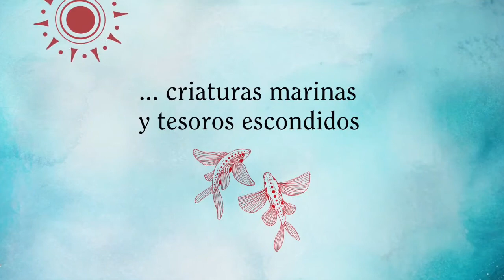El corazón del pirata. Álbum ilustrado. 9788414023488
Astrolibros.com os recomiebnda este bonito álbum ilustrado publicado por la editorial Edelvives.
Este libro está disponible en castellano y en Euskera en nuestras librerías de Vitoria y tienda online.